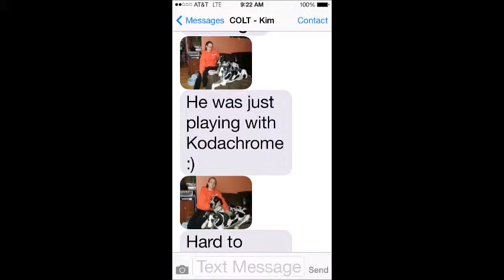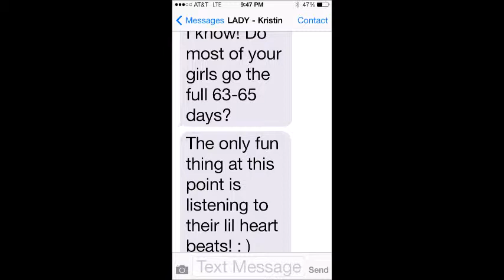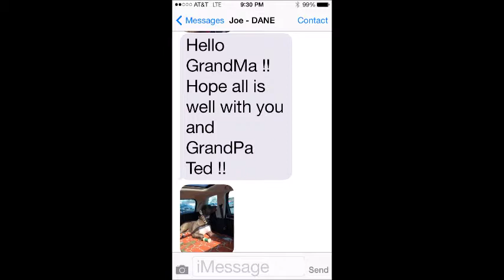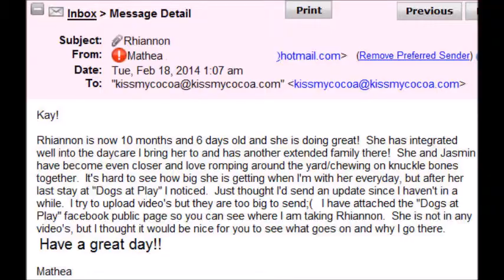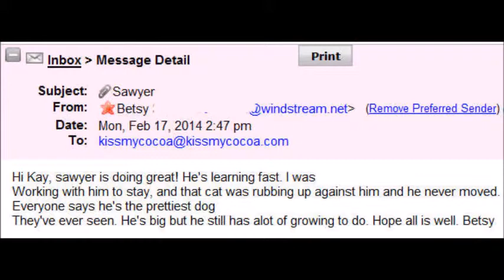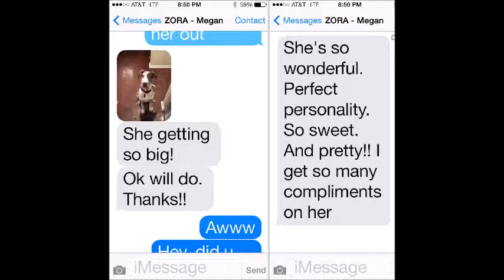2014 March Updates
KMC's 2014 March Updates